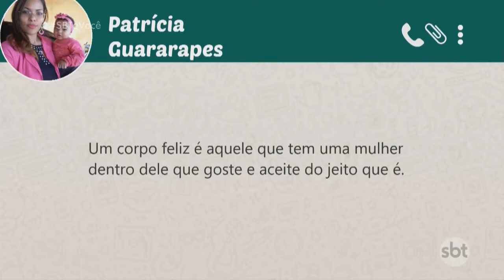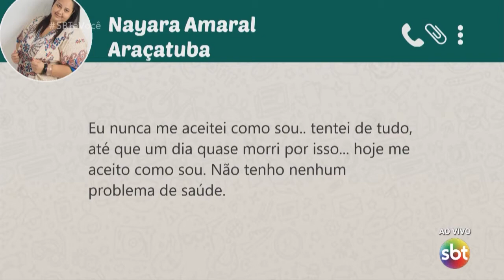SBT e Você 07/06/19 na íntegra